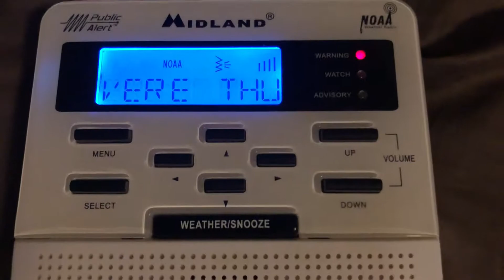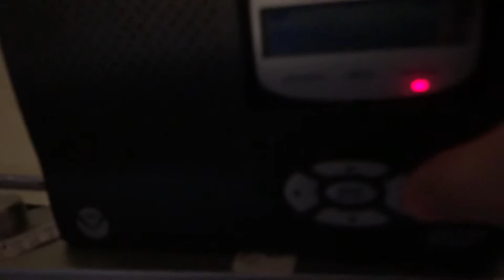(DOUBLE HEADER!!) Tornado Warning and Severe Thunderstorm Warning (EAS #184-185)